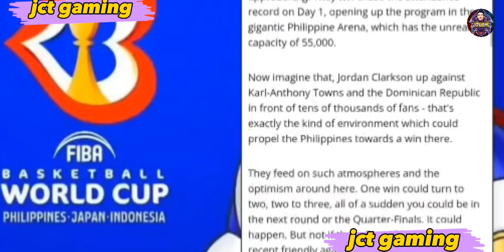AWESOME! Dominican Republic vs Gilas Philippines 2023 | Stronger than FIBA.